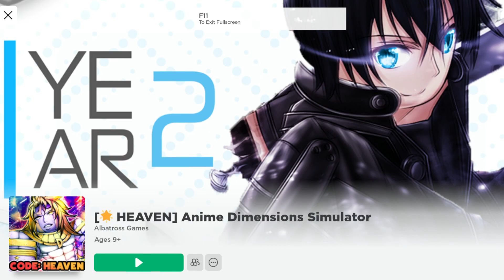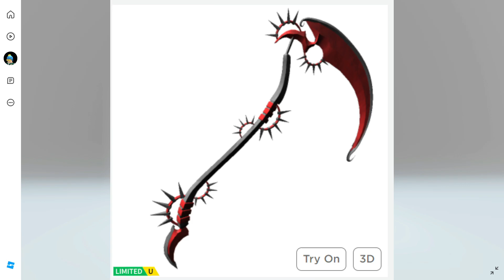*FREE LIMITED UGC ITEMS* GET THESE ITEMS NOW! Blood Scythe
96% . 106K/110K